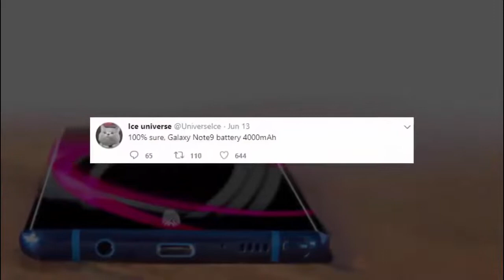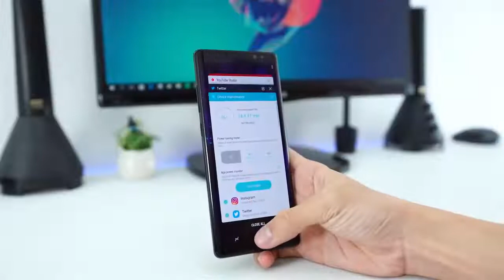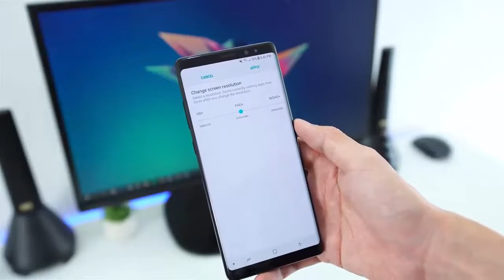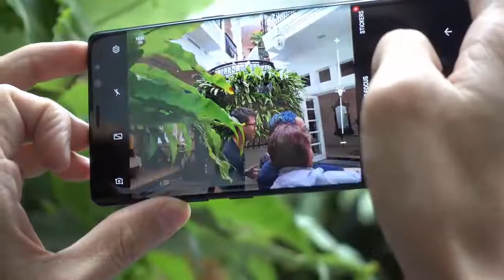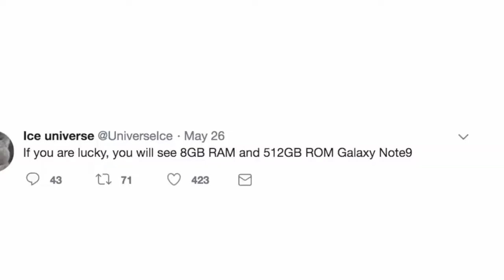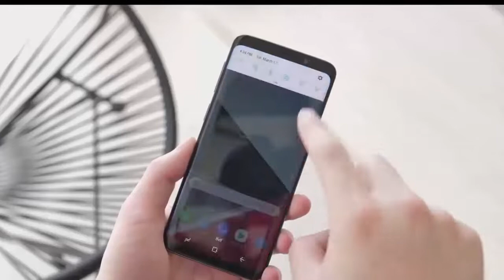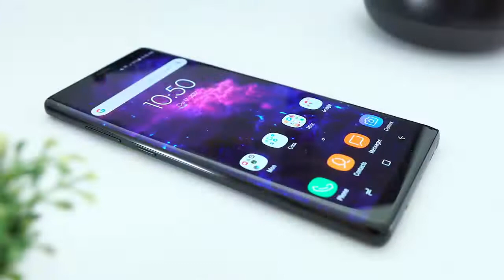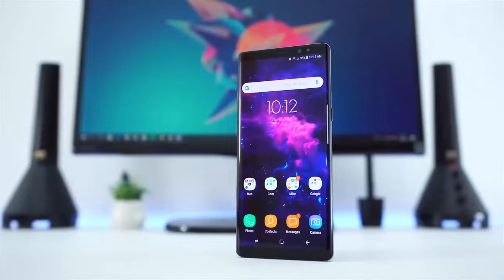Samsung Galaxy Note 9 Edge First Impression !Beautyfull display Samsung Galaxy Note 9 Edge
.Samsung Galaxy Note 9 Edge First Impression ! Its So Beautyfull display Samsung Galaxy Note 9 Edge

The official Samsung Galaxy Note 9 launch date is August 9, after an invite was sent out by Samsung on June 27. The unveiling will happen in Brooklyn, New York at 11am EST (8am PST, 4pm BST).

It's the next big Android smartphone to release, and it'll be here next month. It means the new Galaxy Note phablet will arrive earlier than previous years – we're used to late August for the announcement.

New Note devices are always big news because it's an Android phone with a large screen, handy S Pen and a heap of power, although rumors of an in-screen fingerprint sensor may be premature, especially as it's now due to arrive earlier than expected.

Update: Numerous new renders give us a close look at the Note 9 in a range of colors. Plus, the 512GB model might hit the UK, the phone might have a super-powered Exynos 9820 chipset, we've heard more about the upgraded S Pen features and the phone has even seemingly been unboxed.

Instead, we're likely to see Bixby 2.0 and an improved dual-lens camera, maybe one with the HDR video recording left out of the Galaxy S9 and Galaxy S9 Plus, but a feature being touted by recent LG and Sony phones.

We're sorting through the rumors and leaks (there are a lot of them) daily, and to do that we've gotten out our trusty S Pen stylus ready to declare which are plausible, and which are just wishful thinking.

It seems Samsung has even got a little excited, publishing the framework for support pages of a device with the model ID of SM-N960F/DS - which is expected to be the Note 9 - in Finland, Norway, France and Denmark .

Here's everything we know about Samsung's extra-big Android phone so far.

What is Note 9? Samsung's next flagship phablet
When is Note 9's launch date? August 9, 2018 in New York
When is Note 9's release date? Before Apple's new iPhone announcement
What will Note 9 cost? Probably at least $929 / £869 / AU$1,499
Samsung Galaxy Note 9 release date
It's official: Thursday, August 9 announcement at Samsung Unpacked
Earlier release date expected: previously launch has been late August

You'll be able to get your hands on the Galaxy Note 9 sooner than anticipated, as the Samsung Unpacked launch event will be in early August.

Thursday, August 9 is the official Galaxy Note 9 launch date, with the announcement happening in Brooklyn, New York City. To put that into perspective, last year's Note 8 phone event was on August 23.

All of this news has lined with reports that the Note 9, said to be codenamed 'Crown', had a prototype ready in the first quarter of 2018, according to The Investor.

Samsung was also said to be testing firmware for the phone ahead of schedule, two weeks earlier than where it was with the software for the Note 8. And remember, the S9 firmware was tested earlier than the S8 and that went on to launch earlier, too.

In terms of when the phone will actually go on sale, currently we expect the Samsung Galaxy Note 9 release date to be late August, with pre-orders opening either on the day of the launch event, or shortly after. However, we're yet to hear any firm rumors on this.

Why the earlier release date?
Samsung needs the Note 9 is be attention-grabbing enough to outlast the iPhone X2 and iPhone 9 phones that Apple is likely to unveil in early September.

Sure, the Note series is always announced first, but by the time Note phones actually hit stores, the hype surrounding Apple's new iPhones is already at a fever-pitch.

That's the number one reason we think Samsung is giving us a look at the Galaxy Note 9 earlier. It needs to get its phone in its first customers hands in August or early September at the very latest.

Big phone, little design change
The Samsung Galaxy Note 9 should get some big updates over the Galaxy Note 8, but as far as design goes don't expect too much change from the phablet it's replacing.

In fact, a leaked render showing the front of the phone suggests there might not be any changes at all (at least from the front) with all the buttons, sensors and everything else matching the Note 8.

An image focused on the bottom edge of the phone, which appears to be official marketing for the handset, also shows a design that's more or less identical to the Note 8, with the USB-C port, headphone jack and S Pen slot all present and correct.

Though the image also shows the S Pen in a striking new yellow color, so that's one aspect that might have had a makeover.